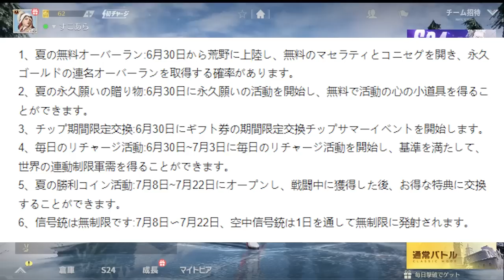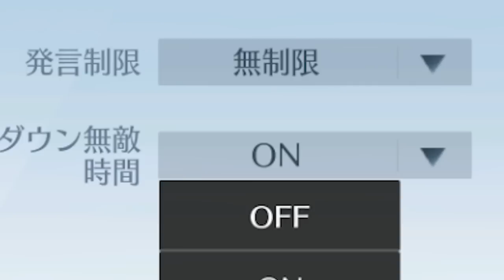【荒野行動】実況者コラボに追加！ダウン飛ばし復活を検証してみた！無料無課金ガチャリセマラプロ解説！こうやこうど拡散のため👍お願いします金券増やす方法も【アプデ最新情報攻略まとめ】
イベントは３０日～

※明日朝７時の動画を前倒し投稿

ほしいもの

おすすめ

【荒野行動】7月8日から「ワンピースコラボ」開催！まさかのｗｗ→金銃キルボイスやSCボイスはこれでしょｗｗ無料無課金ガチャリセマラプロ解説！こうやこうど金券増やす方法も！【アプデ最新情報攻略まとめ】

【荒野行動】明日先行アプデまとめ。ケーニグセグ配布→一部は永久も。栄光ガチャ改変。チップショップ追加。無料無課金リセマラプロ解説こうやこうど拡散のため👍お願いしま2000金券入手の神イベ【最新情報攻略

【荒野行動】超絶簡単に無料で「金銃」が配布のわんちゃん神イベが！無課金ガチャリセマラプロ解説！こうやこうど拡散のため👍お願いします金券増やせる方法も！【アプデ最新情報攻略まとめ】

【荒野行動】エヴァコラボって「いつくるの？」→毎年夏やってんね。オブジェ漏れたけど初号機も漏れてたから…無料無課金ガチャリセマラプロ解説！こうやこうど拡散のため👍お願いします【アプデ最新情報攻略まとめ

【荒野行動】誰でもできる無料で「2000金券」の神イベのコツを無課金ガチャリセマラプロ解説！わんちゃんドラゴンフォース金銃！こうやこうど拡散のため👍お願いします【アプデ最新情報攻略まとめ】

【荒野行動】無料で「2000金券×∞回」貰える方法が「神イベ」です。→割と簡単な条件で配布！無課金ガチャリセマラプロ解説！こうやこうど拡散のため👍お願いします【アプデ最新情報攻略まとめ】

【荒野行動】ドラゴンフォース「超安売り」フェアリーテイル復刻が急に×２実装！無料無課金ガチャリセマラプロ解説！こうやこうど拡散のため👍お願いします【アプデ最新情報攻略まとめ】

【荒野行動】修正前に急げ！金枠服「ルーシィ」が「殿堂ピース×1」で交換可能！金チケの弾に！無料無課金ガチャリセマラプロ解説！こうやこうど拡散のため👍お願いします【アプデ最新情報攻略まとめ】

【荒野行動】荒野の光マントがついに緩和！限定で配布するイベントが登場で金チケも無料化！無課金ガチャリセマラプロ解説！こうやこうど拡散のため👍お願いします【アプデ最新情報攻略まとめ】

【荒野行動】配布ガチャ「届かない」→14日までなのにまだ「集計中」です。NGPなにやってんすか…無料無課金リセマラプロ解説！こうやこうど拡散のため👍お願いします【アプデ最新情報攻略まとめ】

【荒野行動】エリザベスの「神バグ」知ってるぅ～？→ぎんなんがすきなやつすぎて見せれない…無料無課金ガチャリセマラプロ解説！こうやこうど拡散のため👍お願いします【アプデ最新情報攻略まとめ】]

【荒野行動】「ハウメア交換可能」炎炎ノ消防隊コラボガチャ引いたら…→金枠引いたけど…ｗｗ無料無課金ガチャリセマラプロ解説！こうやこうど拡散のため👍お願いします【アプデ最新情報攻略まとめ】

【荒野行動】「ハウメア」って明日交換できる？「炎炎ノ消防隊」コラボガチャ実装されて気になる要素。無料無課金リセマラプロ解説！こうやこうど拡散のため👍お願いします【アプデ最新情報攻略まとめ】

【荒野行動】実況者コラボ金銃の「キルログ＆イラスト」が改変されました。→割とええやん。無料無課金ガチャリセマラプロ解説！こうやこうど拡散のため👍お願いします【アプデ最新情報攻略まとめ】

【荒野行動】明日から開始の「炎炎ノ消防隊コラボガチャ」の復刻ってどうなる？金枠正直…無料無課金リセマラプロ解説。こうやこうど拡散のため👍お願いします【アプデ最新情報攻略まとめ】

【荒野行動】「発言禁止状態」を「解除」できる方法が発表されました。無料無課金ガチャリセマラプロ解説！こうやこうど拡散のため👍お願いします【アプデ最新情報攻略まとめ】

【荒野行動】コラボや実況者の金銃キルログ使い回しは「バグ」です。→なんで補填しないんですかね？無料無課金ガチャリセマラプロ解説！こうやこうど拡散のため👍お願いします【アプデ最新情報攻略まとめ】

【荒野行動】ドラゴンフォース復刻は「28日」からきます→フェアリーテイルコラボ開始日がわかる件。無料無課金ガチャリセマラプロ解説！こうやこうど拡散のため👍お願いします【アプデ最新情報攻略まとめ】

【荒野行動】バトルパスS24ガチャって回した？→金枠うまくね？狐金服よくね？トレーニング物資ではいいほう。無料無課金リセマラプロ解説！こうやこうど拡散のため👍お願いします【アプデ最新情報攻略まとめ】

【荒野行動】実況者コラボガチャを「安く回せるコード」が配布されてたので検証しました。無料無課金リセマラプロ解説！こうやこうど拡散のため👍お願いします【アプデ最新情報攻略まとめ】

【荒野行動】マガジンオールスターズガチャ回す→金枠神引き！→エリザベスが神過ぎるわ！無料無課金ガチャリセマラプロ解説！こうやこうど拡散のため👍お願いします【アプデ最新情報攻略まとめ】

【荒野行動】明日の新エリザベススキンが「あまりにも○○！！！！！」→マガジンオールスターズコラボ続報。無料無課金ガチャリセマラプロ解説！こうやこうど拡散のため👍お願いします【アプデ最新情報攻略まとめ】

【荒野行動】「実況者コラボアイテム」の補填が配布されました→届いてない人多数…新レジャーが神。無料無課金ガチャリセマラプロ解説！こうやこうど拡散のため👍お願いします【アプデ最新情報攻略まとめ】

【荒野行動】金券チャージが再び来る！→でも受取れないバグが…→中身は微妙っす殿堂あんまない。無料無課金ガチャリセマラプロ解説。こうやこうど拡散のため👍お願いします【アプデ最新情報攻略まとめ】

【荒野行動】単発ダメージ57！？S-CARが反動大幅減少。AKAlpha、MC-Xが強すぎるｗｗ無料無課金ガチャリセマラプロ解説！こうやこうど拡散のため👍お願いします【アプデ最新情報攻略まとめ】

【荒野行動】S24の金銃は「AUG」全スキン一覧。新銃「ガトリングガン」を使ってみたら…無料無課金ガチャリセマラプロ解説！こうやこうど拡散のため👍お願いします【アプデ最新情報攻略まとめ】

【荒野行動】S24バトルパスの新スキンが「かわいすぎる」→AKAlpha、MC-X、S-ACR強化。無料無課金ガチャリセマラプロ解説！こうやこうど拡散のため👍お願いします【アプデ最新情報攻略まとめ】

【荒野行動】今夜の「実況者コラボアイテム」は「🎣」でした…→使えない引き換えコードを配布！無料無課金ガチャリセマラプロ解説！こうやこうど拡散のため👍お願いします【アプデ最新情報攻略まとめ】

【荒野行動】今夜19時も25％で「実況者コラボアイテム」の神イベパック配布イベあります。無料無課金ガチャリセマラプロ解説！こうやこうど拡散のため👍お願いします【アプデ最新情報攻略まとめ】